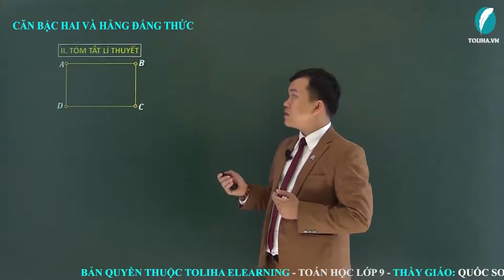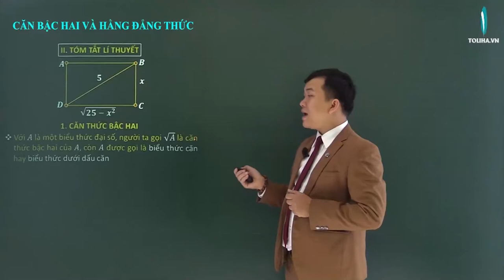Căn thức bậc hai và hằng đẳng thức - Căn bậc hai, căn bậc 3 - Toán 9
CĂN THỨC BẬC HAI VÀ HẰNG ĐẲNG THỨC

1. CĂN THỨC BẬC HAI
Với 𝐴 là một biểu thức đại số, người ta gọi √𝐴 là căn thức bậc hai của 𝐴, còn 𝐴 được gọi là biểu thức căn hay biểu thức dưới dấu căn
√𝐴 xác định (hay có nghĩa) khi 𝐴 lấy giá trị không âm